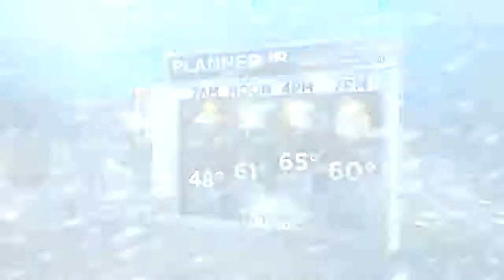Good morning. Miss the forecast on @KARK4News this morning? Here's your ARWX Quickcast.